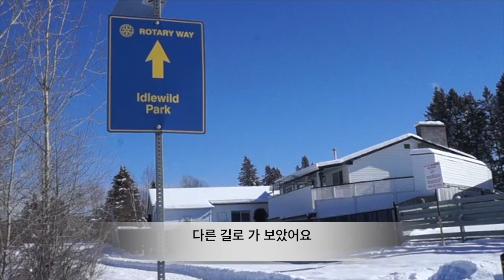캐나다 시골 이민 생활! 캐나다가 한국보다 살기 좋은 이유? 미세먼지 프리! Reason why Caada is better place to live than Korea?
한국은 점점 더 미세먼지가 심해진다고 해요
I've heard that in Korea air pollution is getting worse everyday.

캐나다가 한국보다 살기 좋은 이유는 겨울에도 맑고 깨끗한 푸른 하늘을 볼 수 있어서에요.
Reason why Canada is better place to live than Korea, you can see clear and blue sky even in winter

특히 캐나다의 시골 이민이 더 좋은 이유는 한국처럼 북적이지 않고 평화로워서 좋아요.
Especially small town in Canada is great to live becase t is not like crazy crowded as Korea and it is so peaceful everywhere.

며칠 전 눈이 엄청 많이 왔지만 해가 쨍쨍한 너무 아름다운 날씨였어요
There was a lot of snow few days ago but it was so sunny and beautiful day!

한국이 그립긴 하지만 한국의 미세먼지를 생각하면 캐나다가 더 좋은 거 같아요
I miss Korea sometimes but thinking about air pollution in Korea? I think Canada is better place to live.

캐나다로 놀러오세요!
Come check out beautiful Canada!